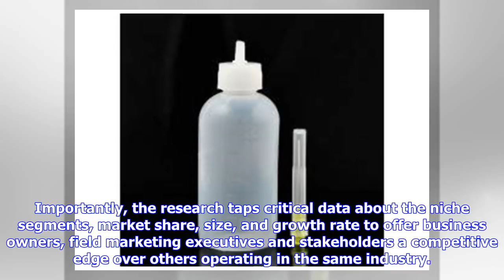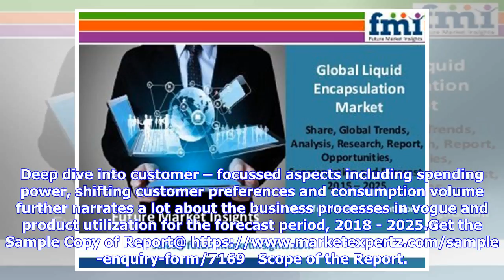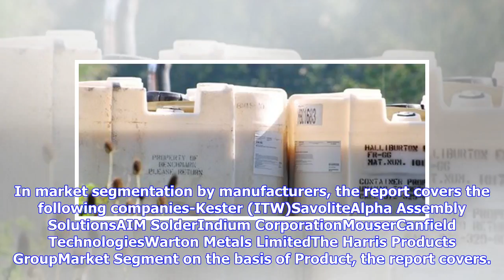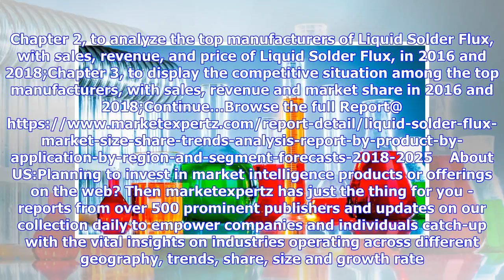Breaking News | Liquid Solder Flux Market Business Opportunities Research With Forecast Report Of G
Breaking News | Liquid Solder Flux Market Business Opportunities Research With Forecast Report Of Growth 2025

Published Wed, May 2nd 2018A competitive analysis of this global market has also been presented, wherein key market players have been thoroughly reviewed to determine the market’s grading. The major players upgrading the global Liquid Solder Flux market for the growth of consumers is mentioned in this study. The latest market intelligence study on Liquid Solder Flux market relies on statistics derived from the application of both primary and secondary research to present insights pertaining to t...